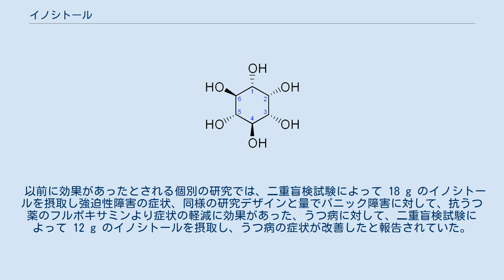イノシトール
イノシトール (inositol) は、シクロヘキサンの各炭素上の水素原子が1つずつヒドロキシ基に置き換わった構造（1,2,3,4,5,6-シクロヘキサンヘキサオール）を持つ、シクリトールの1種である。
広義にビタミンB群の1種とも言われており、ヒトの場合、糖尿病などが原因で体内でイノシトールが不足すると、神経症状が起こるなどの悪影響が知られている。
 イノシトールは無色の結晶。
口にすると、ヒトには甘く感じられる。
 イノシトールは地球上の生物の生体成分の1つとしてグルコースを原料として生合成される。
このため、例えば、穀物の糠や豆類や果物といった植物にも含まれるし、動物の肉や魚などにも含まれるなど、地球上の多くの生物の体内に含有されている。
 またフィチン酸は、イノシトールの持つ6個のヒドロキシ基の全てがリン酸エステルとなった構造をしており、これは植物の組織内でのリン酸の貯蔵形態として知られている。
多くの植物の種子などに含まれることが知られている。
 ヒトのグリア細胞や神経細胞は、細胞の浸透圧の調整にイノシトールもオスモライトとして利用されていることが知られている。
もしも数日以上続く細胞外液の浸透圧の上昇があれば、それに対抗するため細胞内にイノシトールを蓄積させて、細胞内の浸透圧を上げることで、細胞内の水分を保持しようとする。
このグリア細胞や神経細胞におけるイノシトールの濃度変化には数日を要するため、長く続いた細胞外液の浸透圧が高い状態を、もしも急激に補正するようなことをしてしまうと、すぐには蓄積させたイノシトールを細胞外に捨てることができないため、細胞内に水が流入して、脳浮腫を起こす可能性があることも知られているので、この補正は時間をかけて行わなければならない。
逆に数日以上続く細胞外液の浸透圧の低下があれば、細胞内のイノシトールを減らして浸透圧を下げて、細胞内への水分の流入を阻止しようとするなど、全く逆のことが起こるので、やはり補正には時間をかけなくてはならない。
 なお、脂肪肝や高脂血症の治療に用いられる。
 イノシトールには、ヒドロキシ基の位置により 9種類の異性体が存在する。
最も一般的なものは myo-イノシトール（ミオイノシトール）である。
 IUPAC命名法において、「イノシトール」は、1,2,3,4,5,6-シクロヘキサンヘキサオールの慣用名として認められている。
立体化学を表すときは、各ヒドロキシル基がシクロヘキサン環の上下どちらを向いているかに着目し、以下のような形式で表す。
対応する接頭辞とともに示す。
 これらのうち、chiro-イノシトールのみが光学活性化合物であり、ほかはすべてメソ体である。
 myo-イノシトール（ミオイノシトール）は自然界の各種の食品に含まれている。
ただし名前が挙げられた食品でも、体内に吸収され利用され得るレシチン(ホスファチジルイノシトールやホスホイノシタイドなど)の形態と、穀物に含まれているが利用不可能なフィチン酸とを必ずしも常に区別していない。
研究によると、myo-イノシトール（化合物も含め）を高濃度に含む食品は、果物、豆類、穀物やナッツ類である。
ただ、豆類や穀物は種子ということから、イノシトールの多くがフィチン酸である。
エネルギー飲料でイノシトールを含んでいるものもある。
 イノシトールは、通常糸球体より排泄され、尿細管で再吸収されるが、高血糖状態においては、グルコースと競合するため、再吸収されず尿中排泄量が増加する。
その結果、体内のイノシトール量が低下し、ポリオール代謝異常によって、糖尿病性神経障害の成因となる。
 20件のランダム化比較試験(RCT)から、インスリン感受性を低下させ血糖値を低下させていたが、BMI、HbA1cやインスリン治療を必要とする人の割合には変化はなかった。
妊娠糖尿病のリスクの高い女性で、5件のRCTからミオイノシトールは発症リスクを低下させた。
14件のRCTから総コレステロール、LDLコレステロールなど脂質プロファイルを改善しているが、代謝性の病気の人ではHDLコレステロールに影響はなかった。
 多嚢胞性卵巣症候群 (PCOS) に対して2018年のレビューは10件のランダム化比較試験を発見し、ミオイノシトールがインスリン抵抗性、またPCOSのエストロゲン減少による症状を改善することが分かった。
2017年のレビューで、ミオイノシトールは、卵細胞質内精子注入法（ICSI）または体外受精胚移植（IVF-...